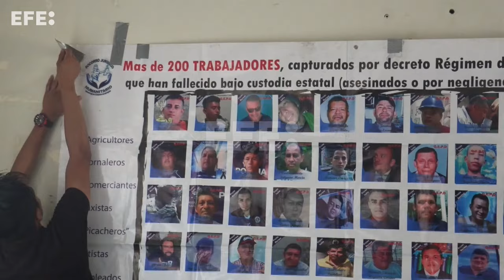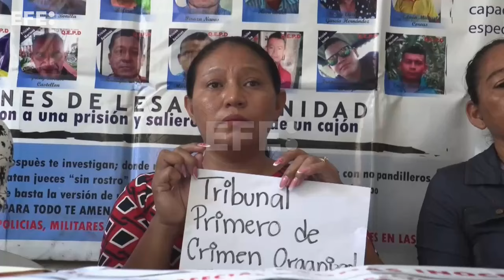Familia de un joven detenido en El Salvador pide justicia y una "prueba de vida"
San Salvador, 30 jul (EFE).- La madre y la tía de un joven de 25 años, con una enfermedad mental y detenido en El Salvador en el contexto de un régimen de excepción, solicitaron este martes a las autoridades de Seguridad una "prueba de vida" y justicia en este caso.
Imágenes: Vladimir Chicas
Edición y locución: Nury Rojas Patiño